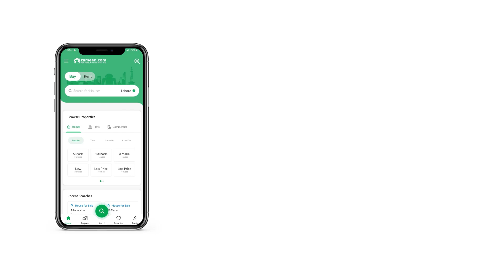12 MARLA FLAT FOR SALE IN SECTOR B ASKARI 11 ASKARI LAHORE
MZ ESTATE OFFER

12 MARLA BRAND NEW APPARTMET AVAILABLE FOR SAL EIN ASKARI 11 TOP LOCATION